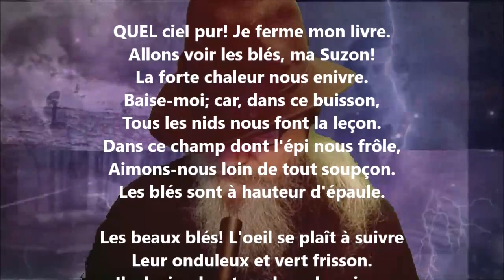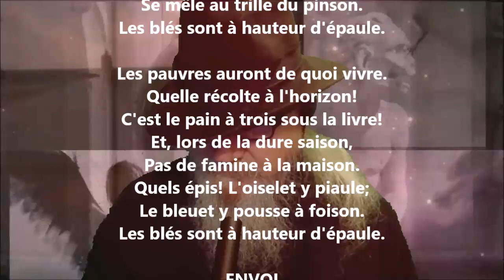Ballade en l'honneur des blés - François Coppée lu par Yvon Jean